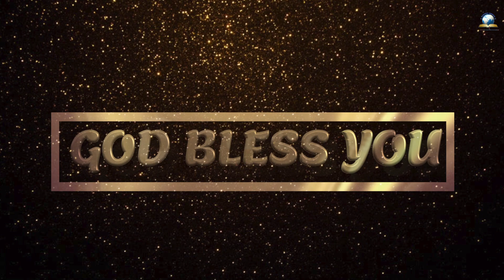இன்றைய வசனம் [02/08/2023] - Today Bible - Tamil Bible Verse